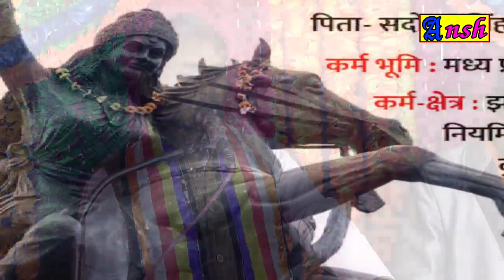बुद्ध कथा || झलकारी बाई || S K राज || 8957417020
आडियो एंव विडियो गाने बनवाने के लिए सम्पर्क करें -
मेरा whatsapp नमबर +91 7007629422